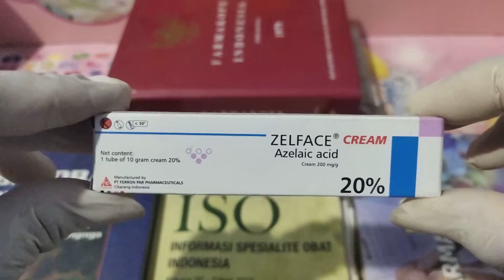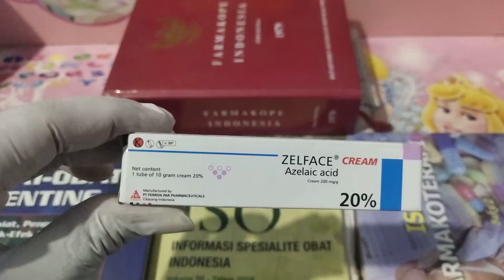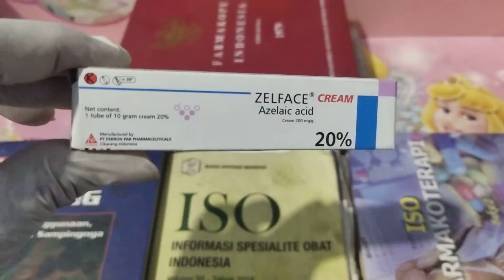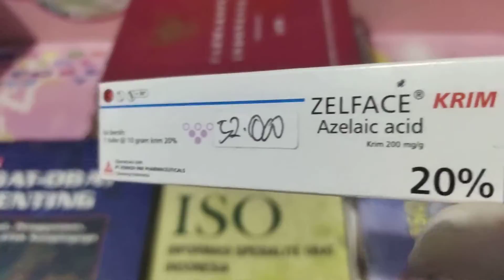OBAT JERAWAT DAN MEMBANTU MENGECILKAN PORI-PORI DENGAN ZELFACE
ZELFACE CREAM mengandung Asam Azelaic digunakan untuk membantu mengobati jerawat ringan sampai sedang yang bekerja dengan mengurangi jumlah bakteri penyebab jerawat pada kulit dan membantu mengecilkan pori-pori, sehingga mengurangi jumlah jerawat. ZELFACE telah diteliti dan dinyatakan aman namun terjadi penurunan fertilitas pada kehamilan trimester pertama.

KETERANGAN
Golongan: Obat Keras

Kategori: Obat
Kandungan: Azelaic Acid

Bentuk: Cream
Satuan Penjualan: Tube

Farmasi: Ferron Pharmaceuticals PT

KEGUNAAN:
ZELFACE CREM membantu untuk mengobati dan mengurangi jerawat tingkat ringan sampai dengan sedang.

DOSIS & CARA PENGGUNAAN:
Pemakaian ZELFACE CREM harus sesuai yang dianjurkan dokter. ZELFACE CREM dioleskan tipis-tipis dan pijat lembut pada jerawat. Sebaiknya digunakan secara teratur untuk mencapai hasil yang maksimal. Konsultasikan pada dokter jika kondisi Anda tidak membaik setelah 1 bulan pemakaian atau keadaan memburuk.